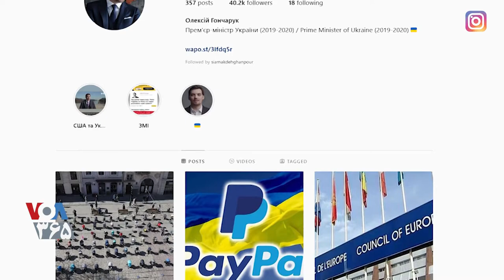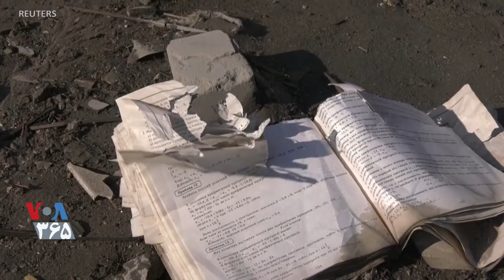VOA Interview with Oleksiy Honcharuk, former Prime Minister of Ukraine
Oleksiy Honcharuk, former Prime Minister of Ukraine, from Kyiv, talks about the implication of the Russian invasion of Ukraine.
Siamak Dehghanpour. VOA Persian. March 2022.